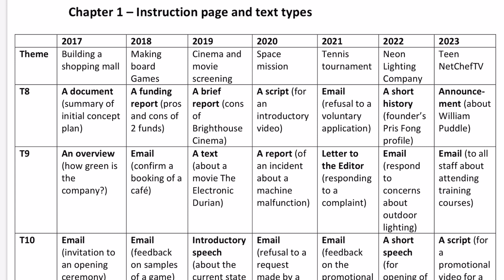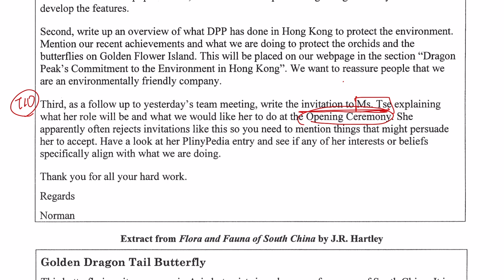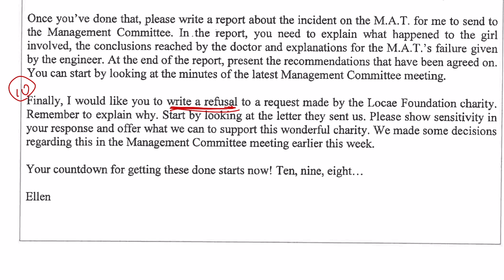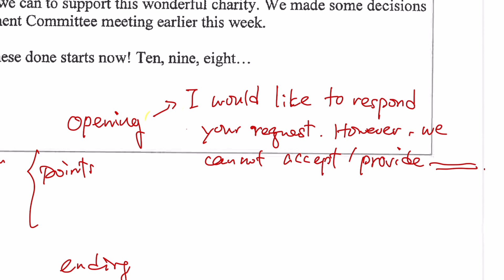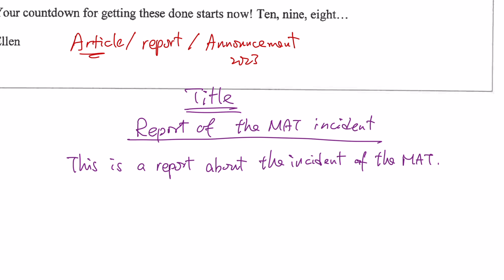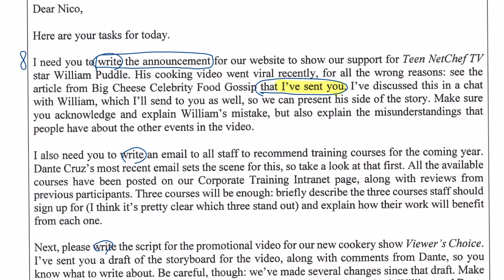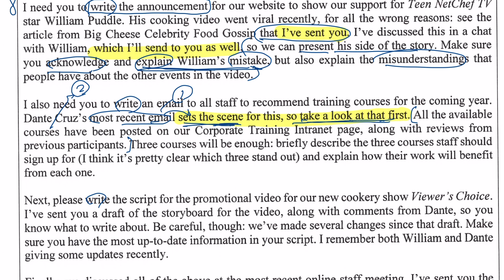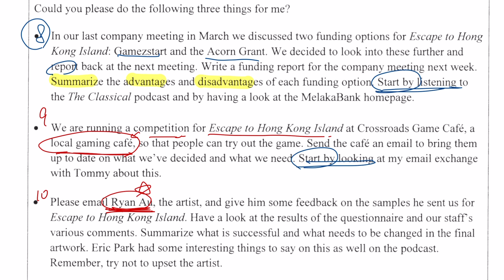HKDSE英文卷三 - Lesson 1 (Data File第四頁：分析文體，搵出線索，寫開場白）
HKDSE Paper 3 Listening & Integrated Skills 聆聽及綜合能力